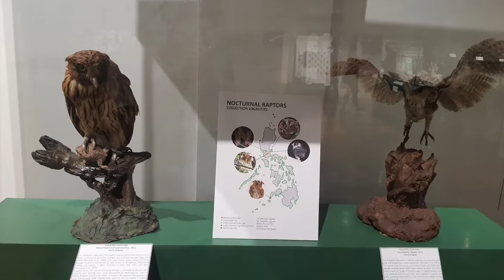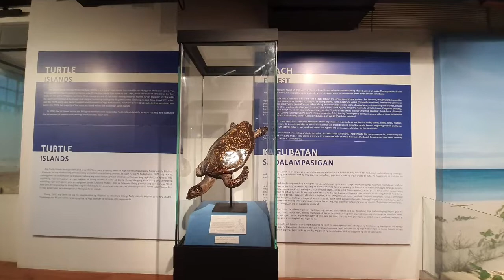NATIONAL MUSEUM Of Natural History, Manila Philippines | Replica ni LoLong